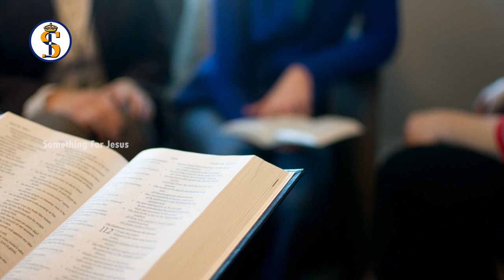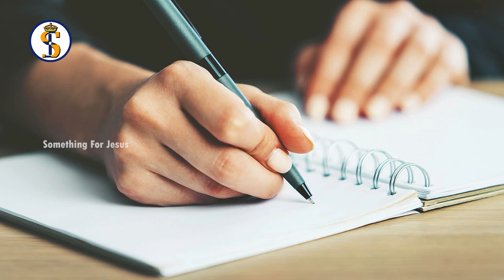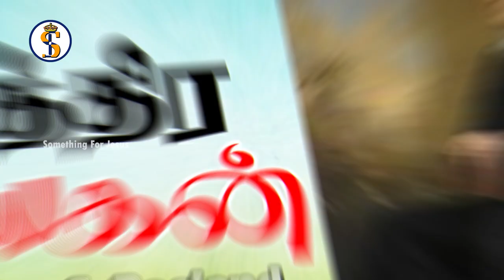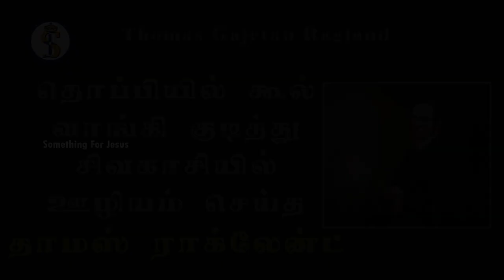Thomas Gajetan Ragland - Missionary Biography in Tamil I தாமஸ் ராக்லேன்ட் I Missionaries' Mission I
Voice over - Sis. Victoria Welington

Editing - J. Samuel Raj